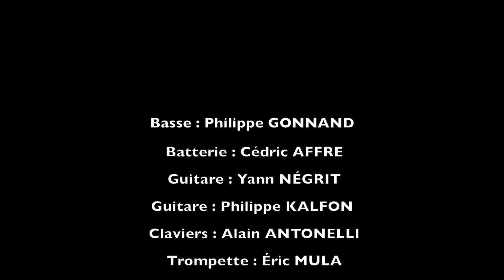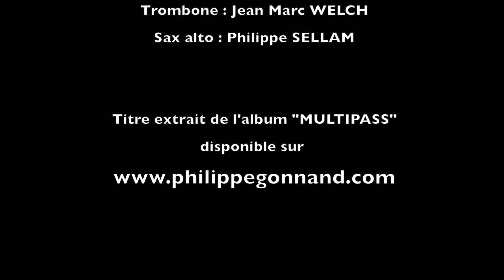Philippe GONNAND / Réglons nos comptes - live au Réservoir 2018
Enregistré au Réservoir (PARIS) le 16/10/2018.
Titre extrait de l'album "Multipass", disponible sur toutes les plates formes digitales (Deezer, Spotify, iTunes,etc...). Plus d'infos
Basse : Philippe GONNAND
Batterie : Cédric AFFRE
Guitare : Philippe KALFON
Guitare : Yann NÉGRIT
Claviers : Alain ANTONELLI
Trompette : Eric MULA
Trombone : Jean-Marc WELCH
Sax : Philippe SELLAM

Prise de son : Federico Fede
Images : Pozzo Live
Mixage audio et montage vidéo : Philippe GONNAND
Mastering : Simon DERASSE

Philippe GONNAND and Yann NÉGRIT play on WARWICK and FRAMUS bass and guitar